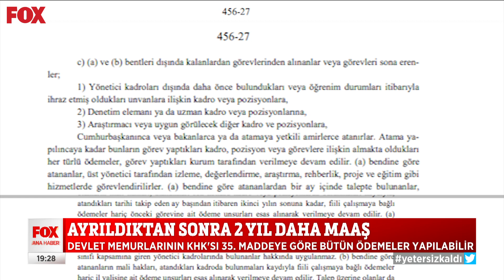Ayrıldıktan sonra 2 yıl daha maaş... 16 Temmuz 2021 FOX Ana Haber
Devlet memurlarının KHK'sı 35. maddeye göre bütün ödemeler yapılabilir... 16 Temmuz 2021 FOX Ana Haber bülteni yayında hemen izle!